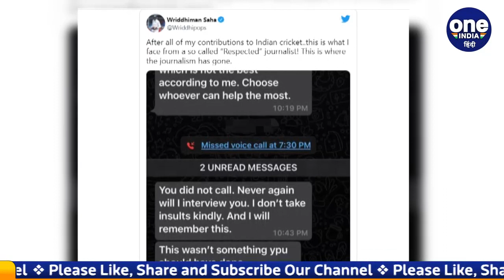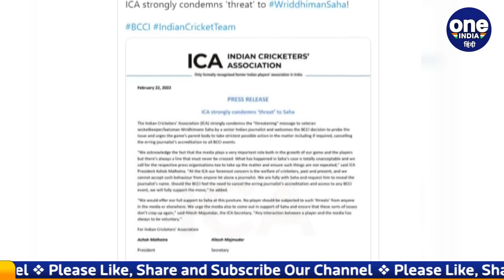Saha vs Journalist: ICA demands a legal action against journalist for Saha from BCCI| वनइंडिया हिंदी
Recently, a controversy came to the fore regarding Indian wicket-keeper Wriddhiman Saha, in which a senior journalist sent him threatening messages for not interviewing him, whose screen shot was also shared by the Indian batsman on his official Twitter handle. Although the batsman did not disclose who this journalist was. But let us tell you that now this matter does not seem to stop here because now in this case the ICA ie Indian Cricketers Association, supporting Saha, has also demanded a ban on the journalist from participating in BCCI events.

हाल ही में भारतीय विकेट कीपर रिद्धिमान साहा को लेकर एक विवाद सामने आया जिसमे उन्हें एक वरिष्ठ पत्रकार ने उनके संग इंटरव्यू ना करने पर धमकी भरे मैसिज किए जिसका सेक्रीन शॉट लेकर भारतीय बल्लेबाज ने अपने आधिकारिक ट्विटर हैंडल साझा भी किया था। हालांकि यह पत्रकार कौन था इसका खुलासा बल्लेबाज ने नहीं किया। लेकिन बता दे की अब यह मामला यहीं तक थमता नहीं दिखाई दे रहा है क्युकी अब इस मामले में आईसीए यानी इंडियन क्रिकेटर्स एसोसिएशन ने सहा का समर्थन करते हुए पत्रकार की BCCI इवेंट्स में भाग लेने पर रोक लगाने की भी मांग की है।